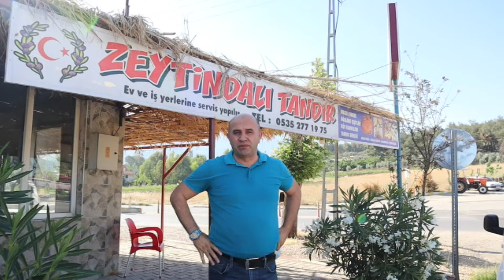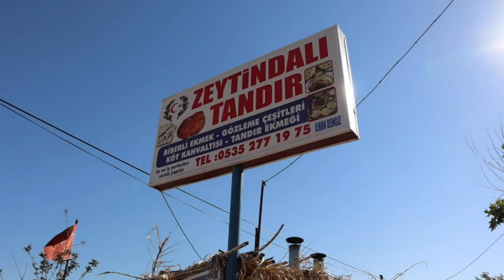Zeytindalı Tandır | Tandırda Biberli Ekmek Nasıl Yapılır!!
İsteyen Herkese Kargoyla Gönderebiliriz
Biberli ekmek Malzemeleri
Çökelek
Zahter Kekik
Küncü Susam
Çörekotu
Biber Salçası
Soğan
Zeytinyağı
Maydanoz
Küzbere